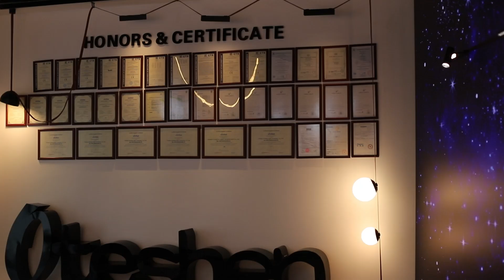Leading Manufacturer of LED Flexible track Light in China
Indoor & Outdoor Lighting | Buy Cheapest Led Lights Directly From Manufacturer | |LED spot light manufacturer From China |OEM|ODM led Lighting | Email: |Oteshen is the designer and producer of indoor and outdoor luminaire and comprehensive lighting solution.